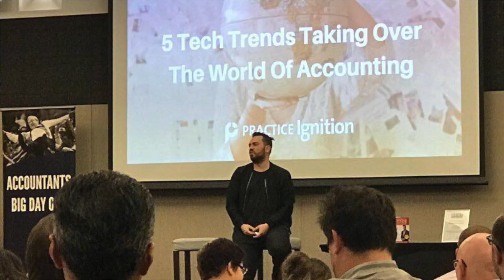I'm back... a recap of what I've been doing and what I'm looking at next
I'm back in action and looking forward to catching up with everyone!
Here's a quick snippet of what I'm excited about for the year and a look at what I've been doing for the past 4 weeks!